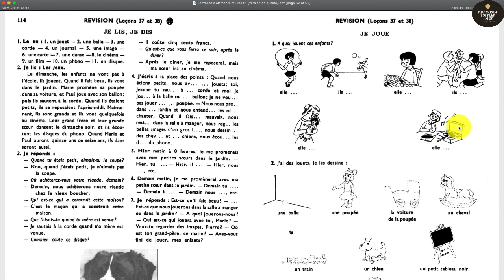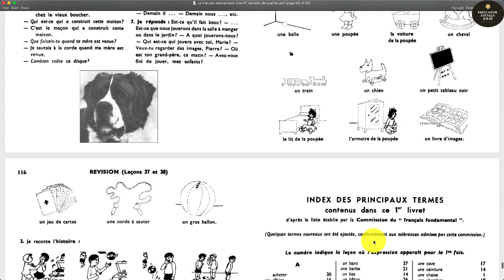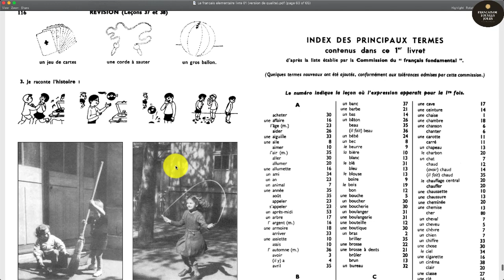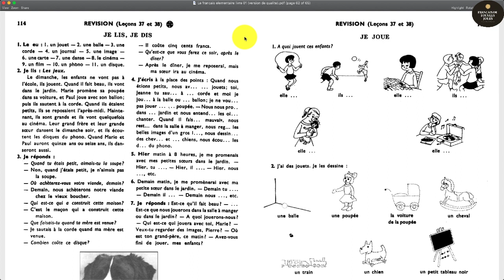RÉVISION – LEÇONS 37 À 38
Le support numérique du cours peut être téléchargé depuis le groupe HỌC & SỬ DỤNG TIẾNG ANH-PHÁP-TRUNG CHUẨN XÁC - FRENCH, ENGLISH & MANDARIN sur Facebook.